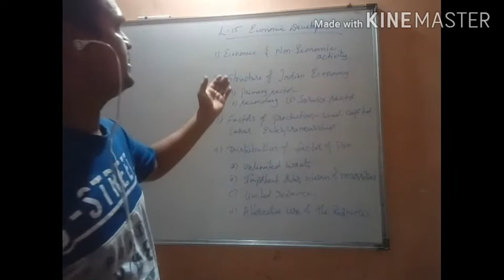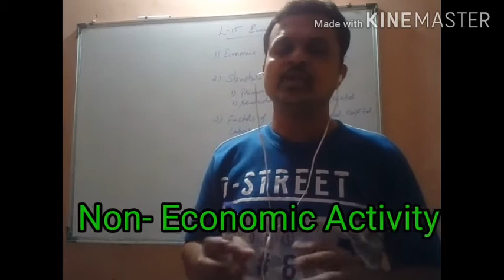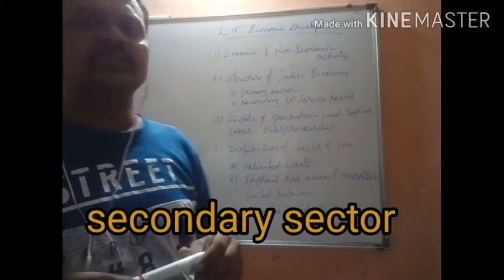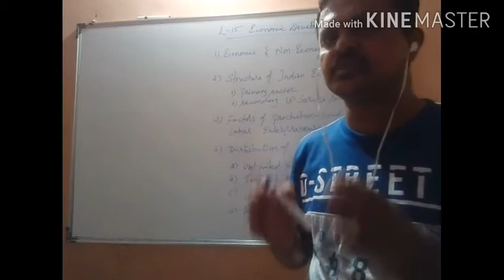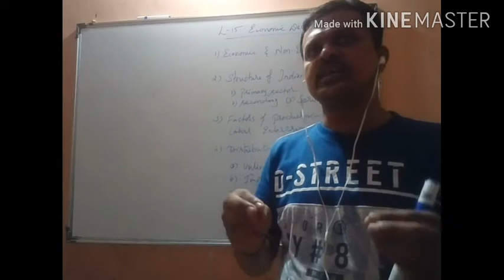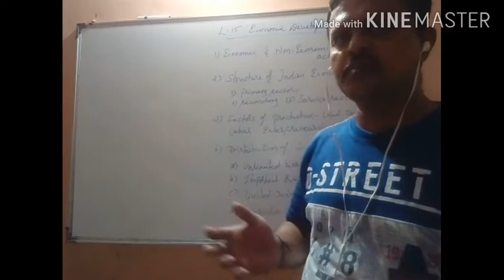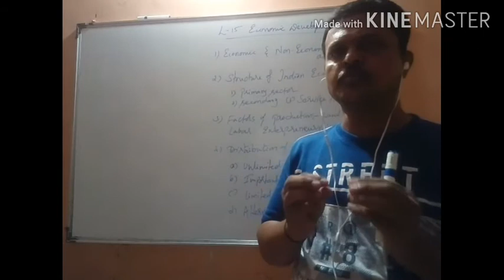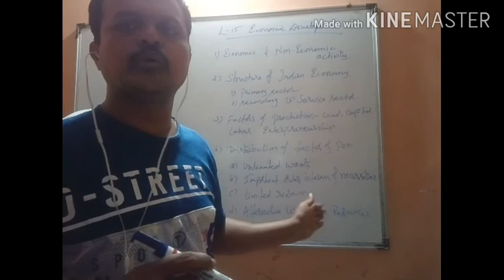Study tricks(laxmi sir)std 10th lesson -15 economic development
Economic and non economic activities, structure of economy of India, factors of production and distribution of factor of production explained